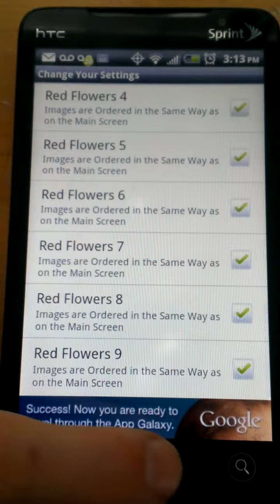Red Flowers HD Live Wallpaper